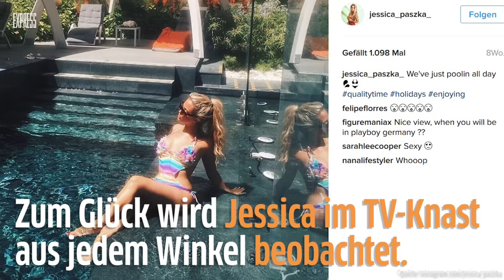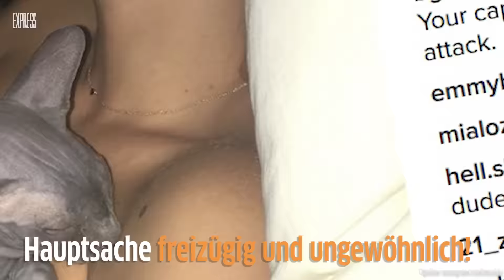Yippie-Ya-Yeah, PO-Backe - Promi-Tochter sorgt für reichlich Action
MTV Music Video Awards: Kim Kardashian versuchte es mit halb durchsichtigem Stoff und angedeutetem Schlitz im Schritt. Promi Big Brother Kandidatin Jessica Paszka. Bruce Willis‘ Tochter Tallulah versorgte uns ihre Schwester mit dem Hintern-Foto.